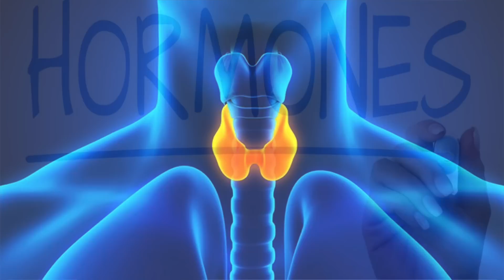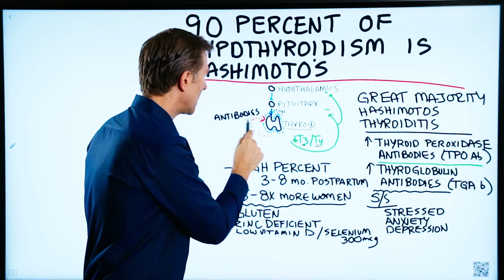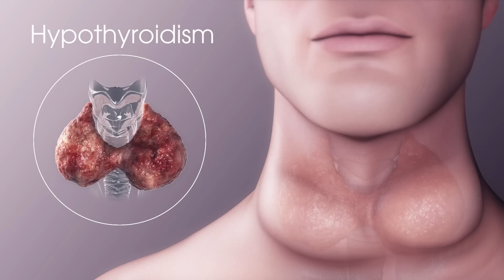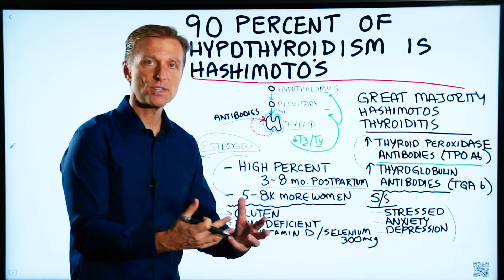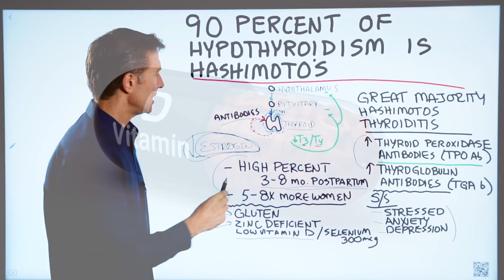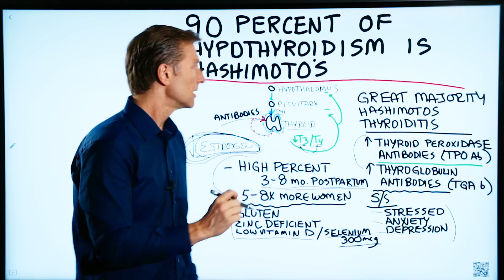90% of Hypothyroidism Is Hashimoto’s Thyroiditis | Dr. Berg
The vast majority of hypothyroid cases are from Hashimoto’s disease.

Timestamps:
0:00 Hashimoto’s disease accounts for 90% of all hypothyroid cases
1:13 Hashimoto’s disease is an autoimmune condition
2:25 What causes Hashimoto’s?
4:25 Taking selenium can help

Did you realize that the majority of hypothyroid cases, 90% or even more, are from Hashimoto’s disease?

In your brain is the hypothalamus, which is like the master gland. It talks with the pituitary, which is like the middleman, which in turn speaks with your thyroid in a feedback loop. Your pituitary releases thyroid stimulating hormone (TSH), instructing your thyroid to release more hormones and to increase the growth of the thyroid.

If T3 or T4 (thyroid hormones) are low, which signals the pituitary to make more hormones, or if there is an immune problem interfering with the feedback loop, creating antibodies and causing inflammation, and attacking your own thyroid, you have a thyroid problem.

Hashimoto’s disease is an autoimmune condition, which means there are cells attacking the thyroid and keeping it inflamed. Therefore, Hashimoto’s is more of an immune problem than a thyroid problem.

The best way to test for Hashimoto’s is a test called thyroid peroxidase antibodies (TBO Ab) or TGA b. If the test is positive, chances are you have Hashimoto’s disease. Three common symptoms are stress, anxiety, and depression, or any other hypothyroid symptom. What’s odd about Hashimoto’s is that you could also have hyperthyroid symptoms too.

Sometimes this condition takes a long time to develop. You may test positive but not show symptoms for ten or fifteen years.

Hashimoto’s is caused by several things. One is being three to eight months postpartum. Five to eight times more women than men have this condition. This tells us there’s a problem with estrogen. Estrogen is a powerful antioxidant, which is one reason women live longer than men. As well, estrogen is lower postpartum. Gluten is another factor because it can cause a leaky gut. Other causes are a zinc deficiency or a vitamin D deficiency.

Selenium is a powerful antioxidant and has the potential to reduce the thyroid antibodies. It also helps convert T4 to T3, which is the active form of thyroid hormone and can benefit someone with Hashimoto’s. Take 300 micrograms daily. You don’t need to take iodine unless you have an iodine deficiency. Get a test because if you take too much iodine, you can aggravate things.

If you have Hashimoto’s disease, now you better understand what caused it and what you can do to support your thyroid and immune health.

Hashimoto’s disease is more of an immune problem than a thyroid problem.